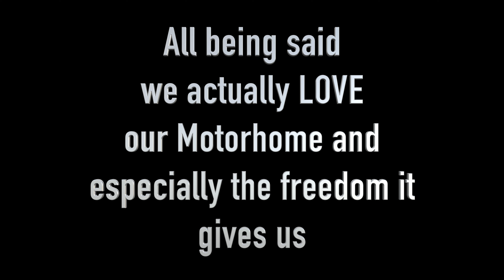Collaboration- What We Like/What We Would CHANGE About Our BAILEY Approach 760SE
This is the latest in our collaboration with the Shite YouTubers.
In this video we talk about the things that we like and what we would change about our motorhome.
This is especially relevant as we are full time in our motorhome and as much as we LOVE it there are definitely some changes we would make given the chance.

A bit about us:
If you are new here hi 👋  we are Suz and Ste. We used to live in Manchester working in 9 till 5 jobs.
In May 2022 we had a mid life crises gave it all up and moved into our motorhome.
We went off to be campsite wardens. Follow along in our journey and see how well (or how badly) we cope with living, working and travelling in a small space together.

-Equipment used: DJI Osmo Action 3